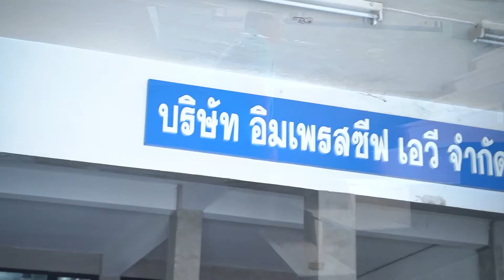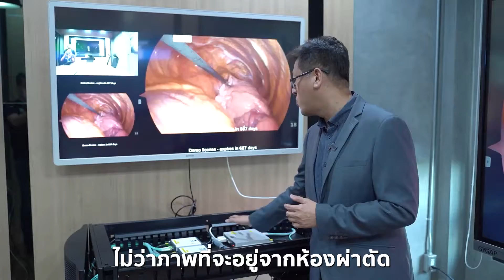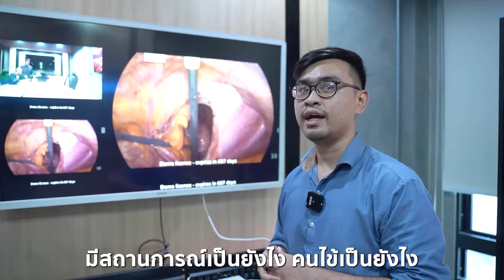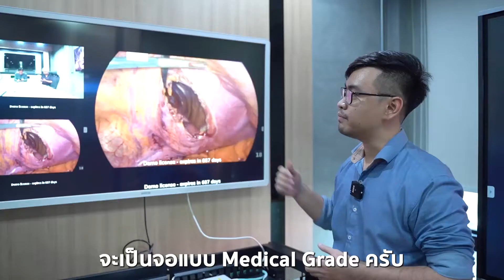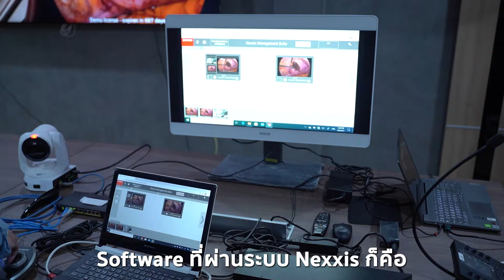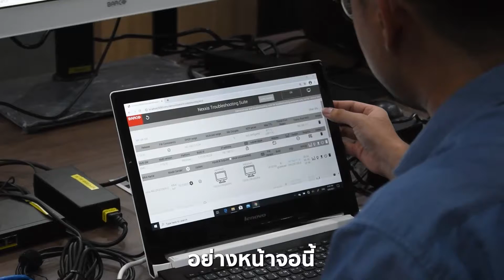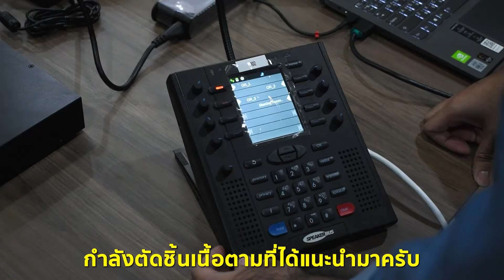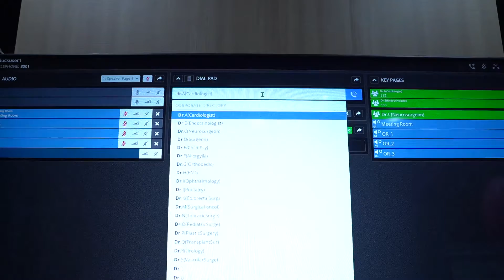Nexxis SystemTraining Center